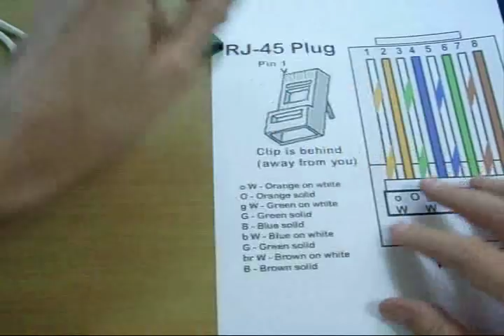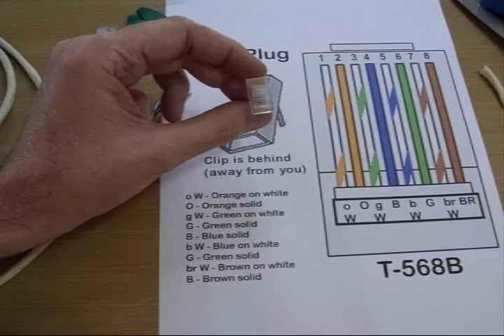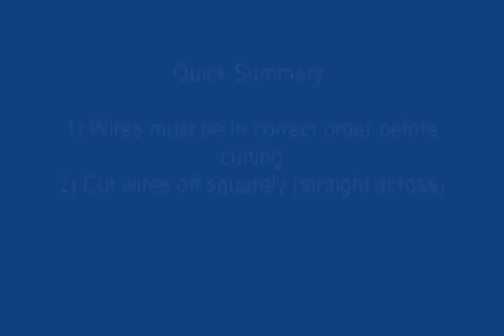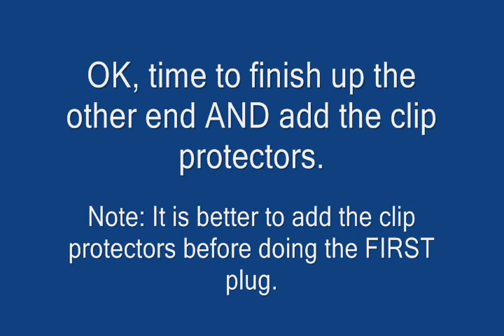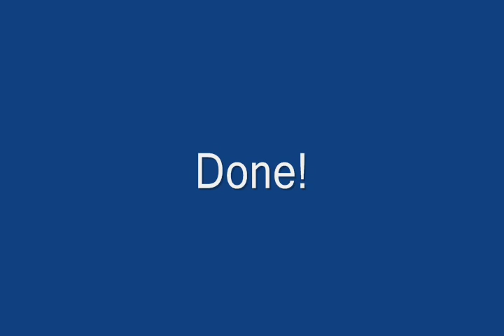Make or Fix An Ethernet (Internet) Cable Yourself (Updated Video Available)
DIY your internet / ethernet cables.  Ready-made cables are expensive.  A good way to save money.  Not difficult.  Video shows how to, tips and tricks on making or fixing the cables yourself.  It's a how-to of putting RJ-45 "internet plugs" on cables / wires.

Materials Used:
- Scissors
- Crimper tool
- Plug ends
- Ethernet wire
- ruler / marker

NOTES: The T-568B on the diagram is one style of doing the wiring.  There are others.  I like to use the same one for everything in a room or office so strange problems don't happen.  I've always used this one and never had any issues.